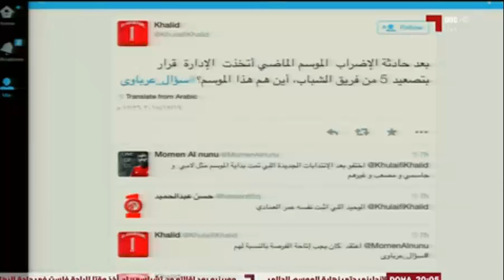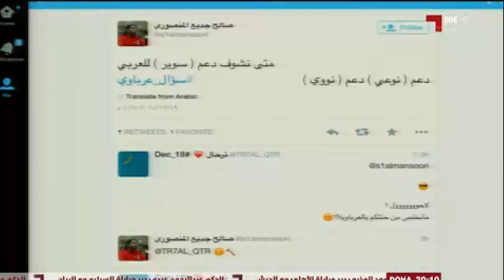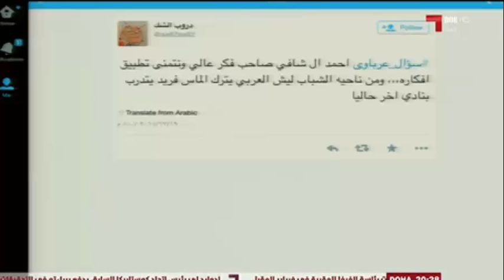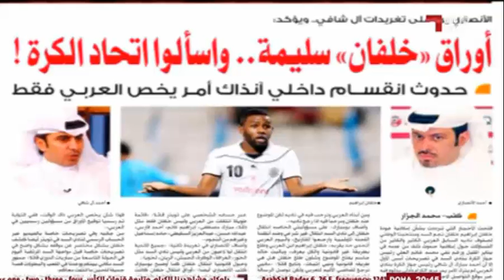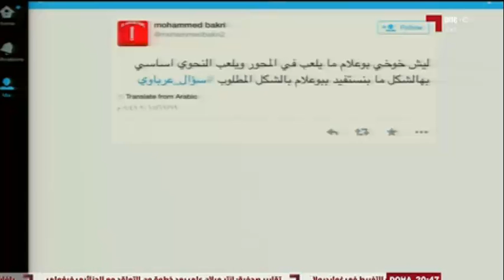لقاء الكابتن احمد ال شافي المشرف العام علي الكرة بالنادي العربي في برنامج قبل الجولة